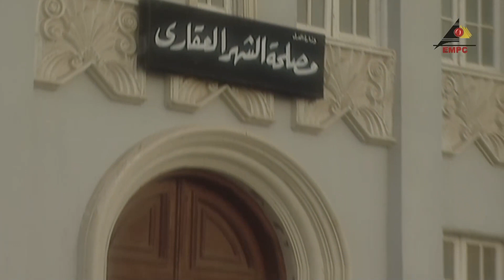عطيات وقعت من طولها !!!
مسلسل العنكبوت